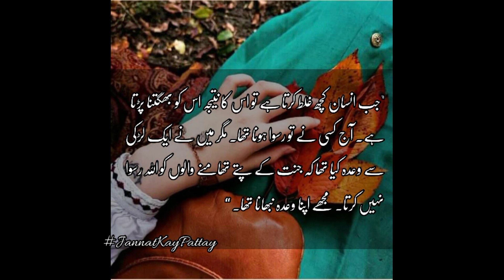Jannat k Ptty | Nimrah Ahmed |Multi studio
Assalamoalikum I am here with a beautiful quote from Jannat k patty A life-changing novel by Nimrah Ahmed.
these are the lines from the novel of a girl who sacrifices her life only for Almighty Allah when she knows her deen well I love this novel so much .. listen to some lines you will also like it.
thankyou